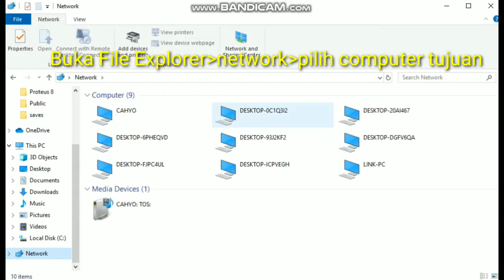Berbagi File dari PC/Laptop Menggunakan Jaringan LAN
Mudahnya Berbagi File dan lain lain antar Komputer atau Laptop menggunakan jaringan LAN

By. ALVITO & DESTA